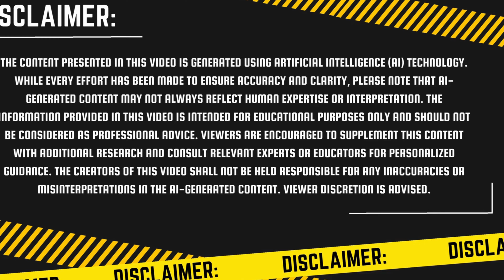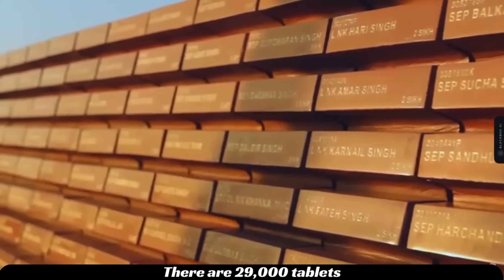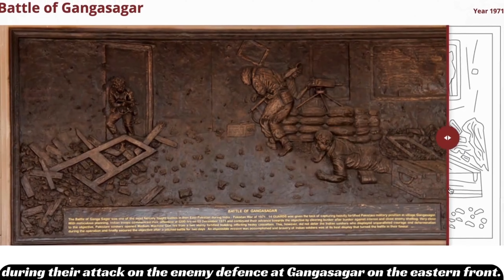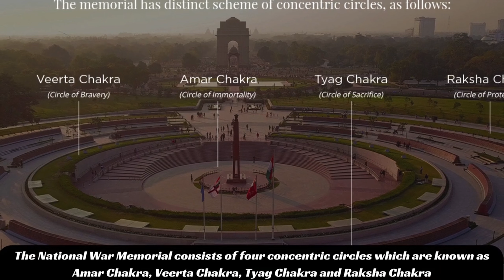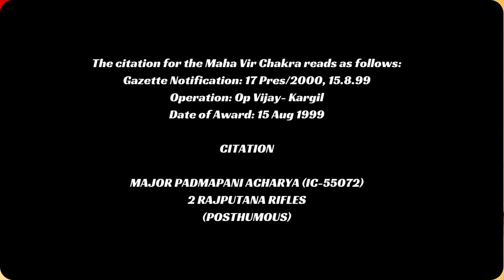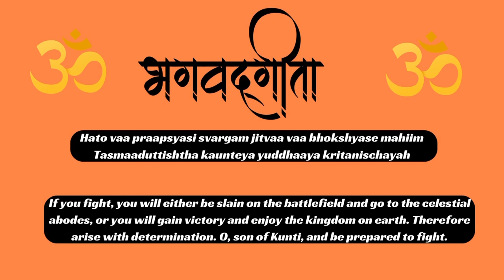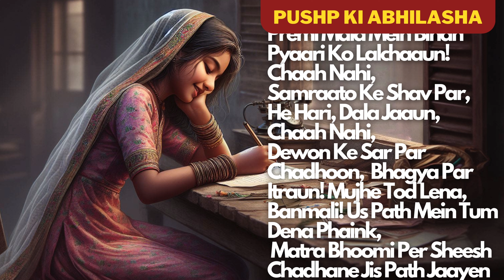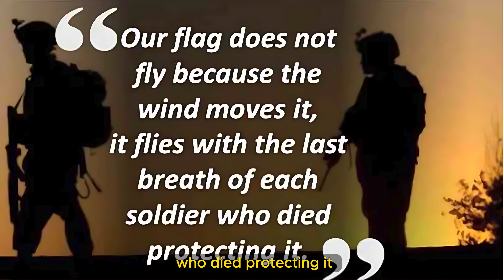"A Homage to our Brave Soldiers'" Explained in English, 7th Graders, English text book, CBSE, NCERT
👩‍🏫 For Students, Teachers and Parents: Welcome to Sun Shine School! 🌞
You can expect all subjects(CBSE) from classes 6th to 12th to be explained in the most entertaining way(available in English, Hindi and Telugu) because education has to be interesting and entertaining.
On this channel, you can watch any lesson from any class you want. And most importantly, students receive top-notch education for free! 🌟 .
From English to Mathematics, Science to Social Studies, our videos bring learning to life, ensuring every student finds joy in education.
Everyone in this country has the right to get high-quality education.